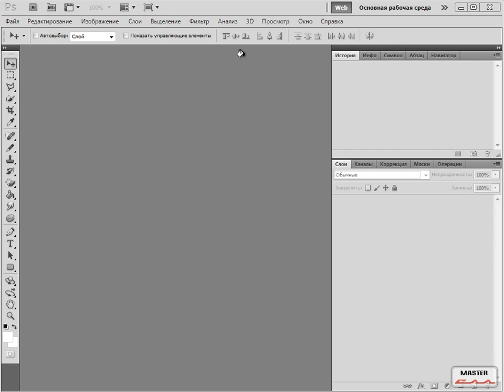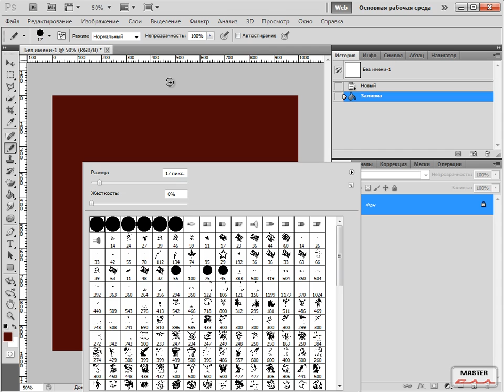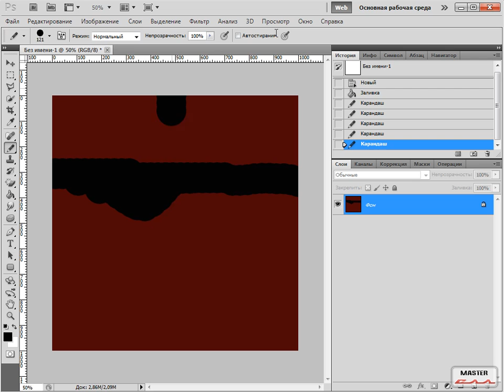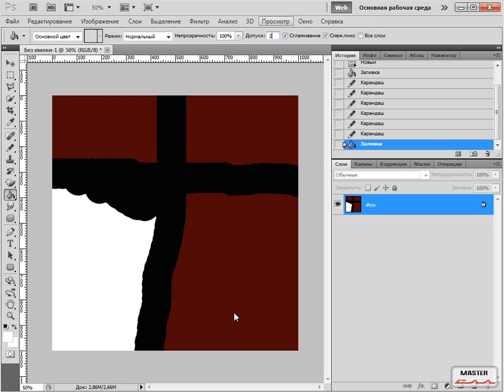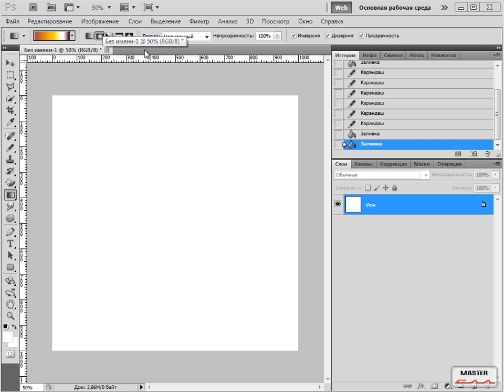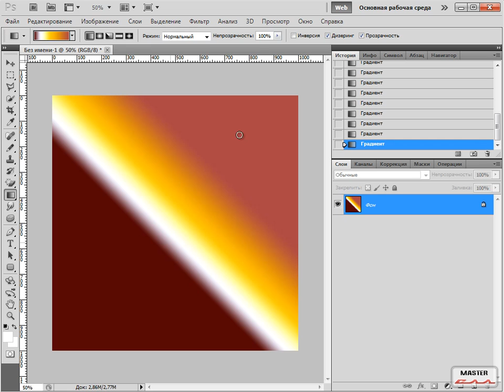Фотошоп для вебмастера урок 12